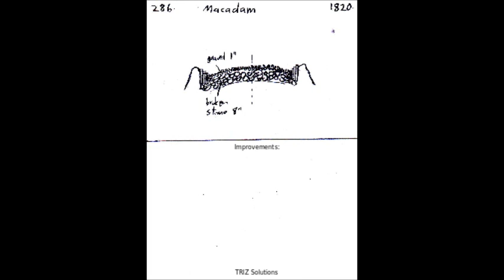286. Macadam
Invention Exchange is an open innovation platform of ideation tools for anyone to create new products that improve the world.